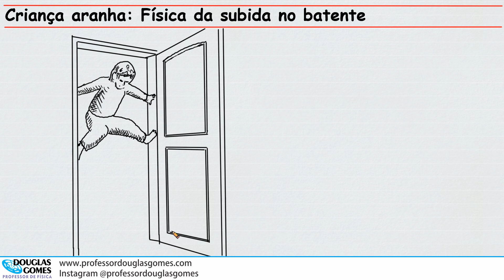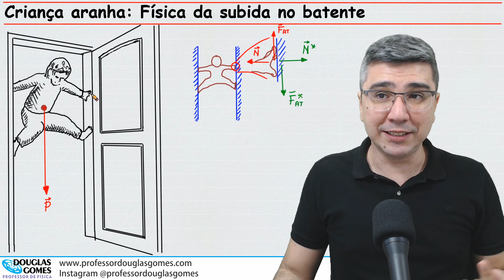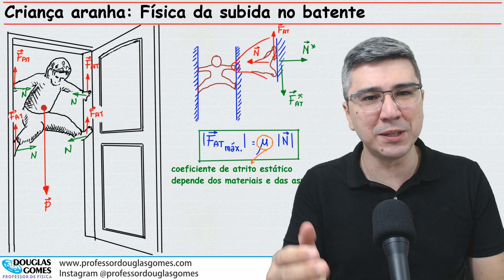Física da escalada no batente da porta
Me siga no Instagram Quando criança, você já deve ter escalado o batente da porta se achando o homem-aranha (ou a mulher-aranha!). Há Física aí! Vamos aprender!
Quer aprender Física comigo? Acesse